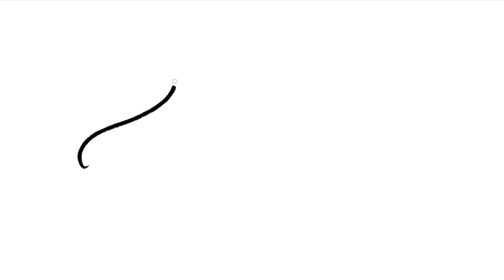БЮДЖЕТНЫЕ покупки/ Zaful haul, AliExpress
Параметры: 85-63-94

Видео  спонсировано Zaful
Счетчик: 83,3К